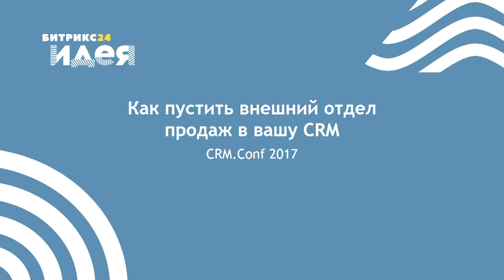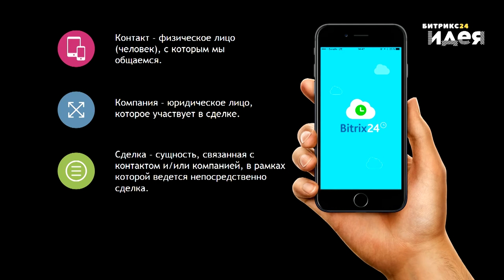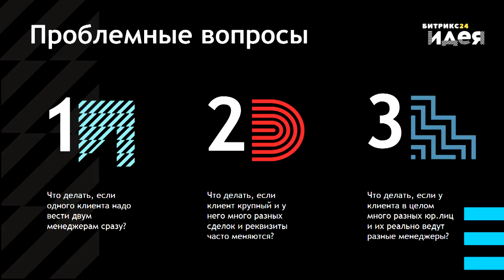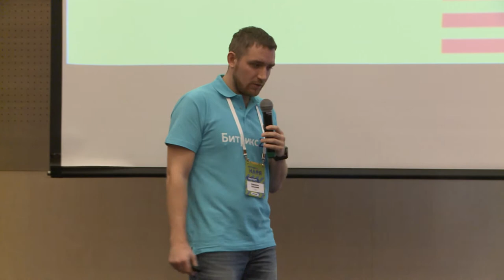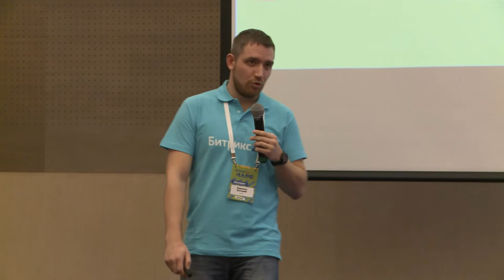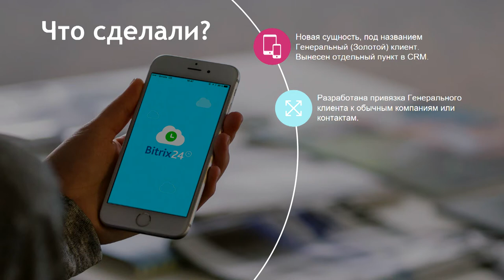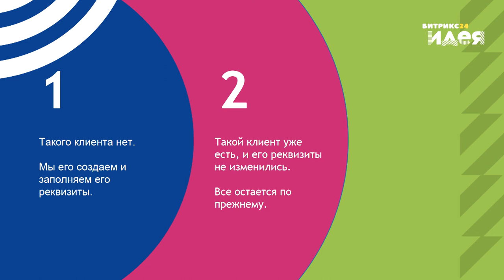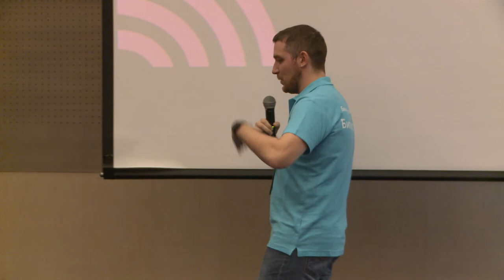Василий Баранов. «Золотые клиенты» когда одну компанию нужно вести как разные юрлица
Как в Битркис24 вести одну компанию у которой много разных юридических лиц